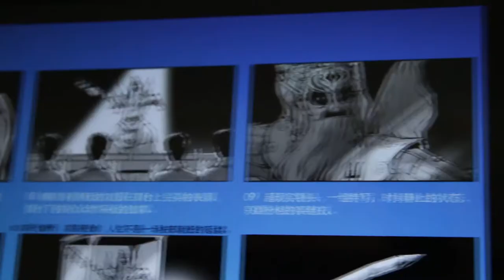DELL Commercial - Behind the scenes (part 1 - 裘继绒)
A Behind the scenes video i shot for a Chinese DELL commercial (part 1 of 2).

Director: Li Hai Long (李海龙)
For DAFT & REAL